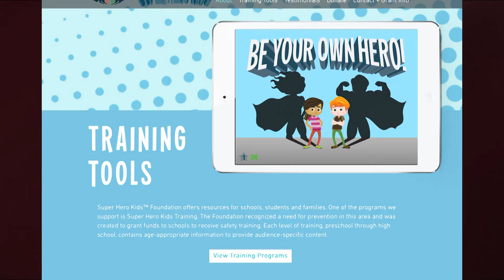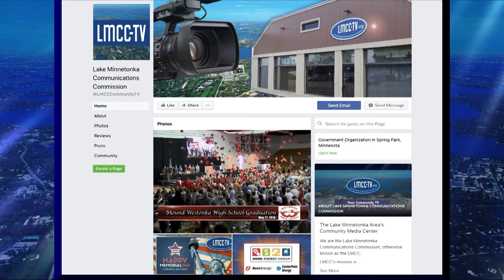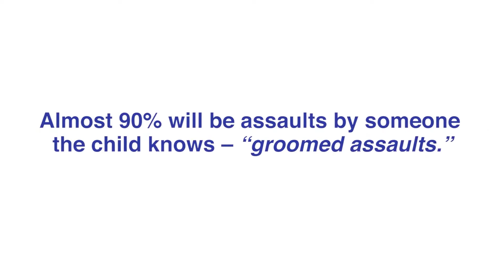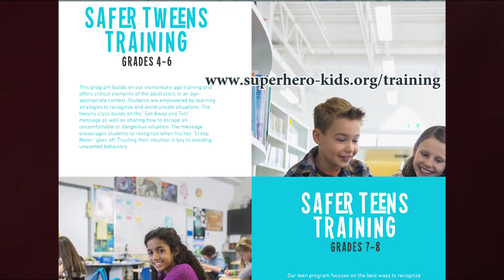LWV's Talking Points: November 2019 (Super Hero Kids Foundation)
Kay Erickson and Peg DuBord interview Heidi Nauman, Executive Director for the Super Hero Kids Foundation.

* The Super Hero Kids Foundation is a 501c3 nonprofit organization, committed to the safety of children.